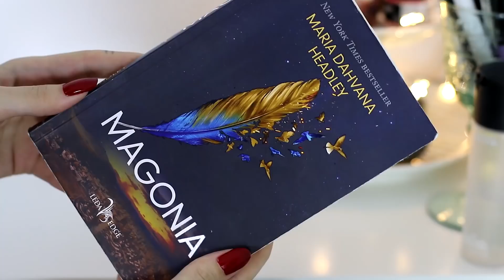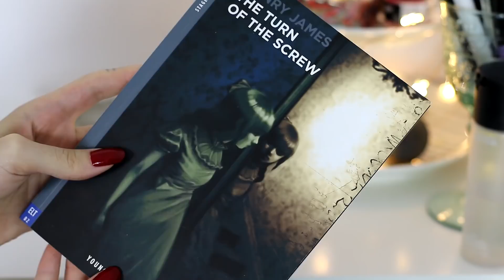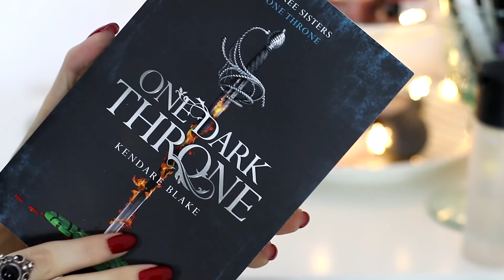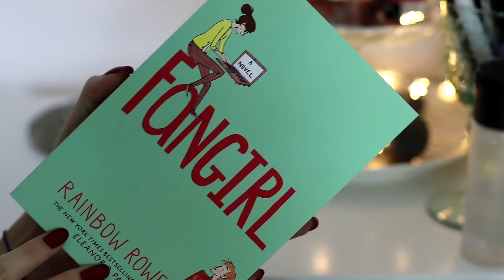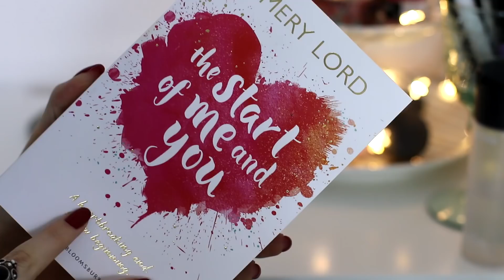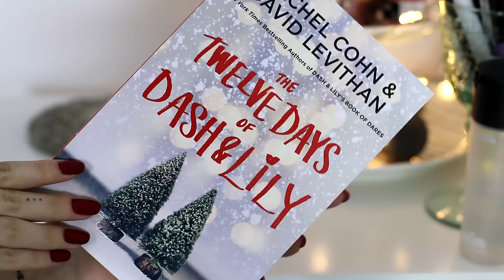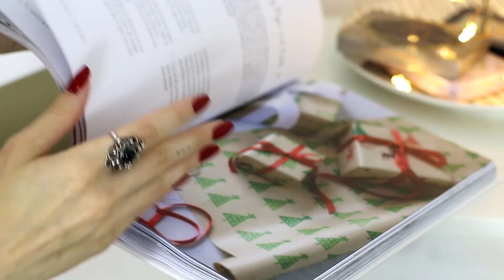Book Haul #6 | Ultimele carti cumparate in 2017!!! | Anitanna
❤️↶OPEN ME↷❤️

📚Carti 📚

💄 💋Ce port💄 💋
RUJ: NYX Soft Matte Lip Cream - London
ROCHIE: Facuta la comanda

⚜️MY LINKS⚜️

Canon 70D

🎶MUSIC🎵

Ghosts of California - Wes Hutchinson